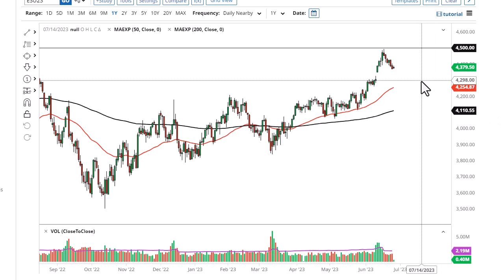S&P 500 Technical Analysis for June 28, 2023 by FXEmpire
The S&P 500 has just stabilized a bit during the last couple of days, and it looks like we will continue to see more of the same.